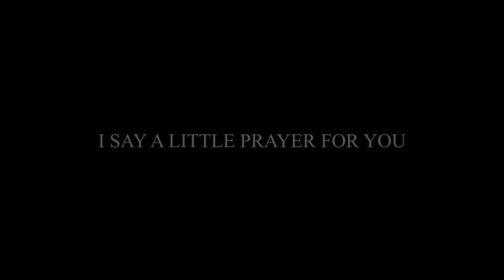I say a little prayer for you - Swan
Swan:
Camila Hernandez
Cecilia Giudice
María Paz Viñas
María Paz Angulo

Arreglo y producción musical: Héctor Muñoz
Producción de video: Martín Mackenna